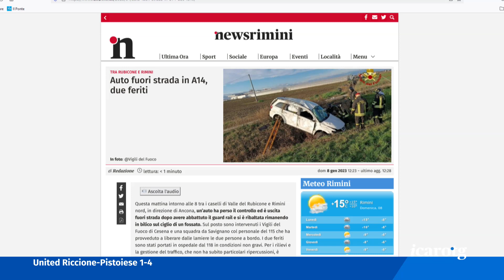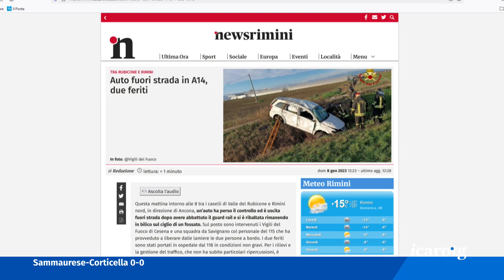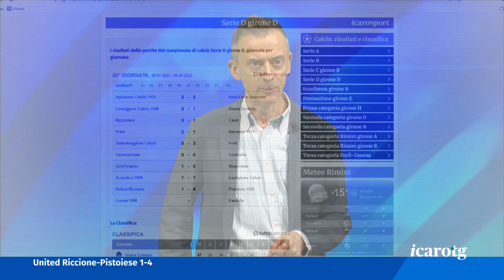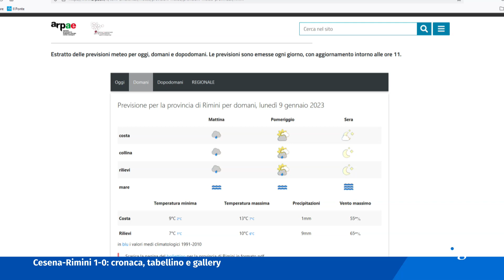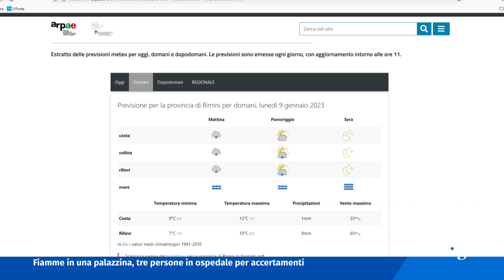Icaro TG del 8 Gennaio 2023